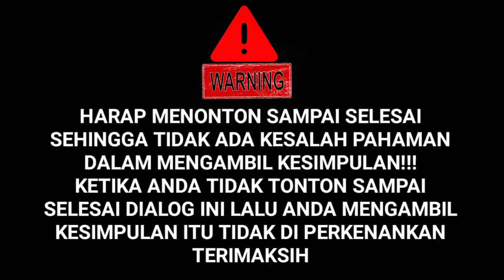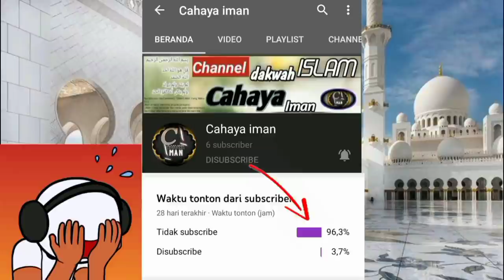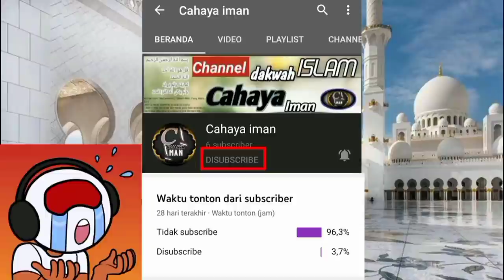HOLY BIBLE VS ALQUR'AN, Mana kitab TUHAN mana kitab buatan MANUSIA ?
Assalamualaikum warohmatullahi wabarokatuh sahabat cahaya islam.

sumber audio dari video tersbut dr channel nya zulkifli m abbas,
kalian bisa mampir di channel sumbernya

kita sebagai ummat muslim ada perintah untuk mendakwakan nya